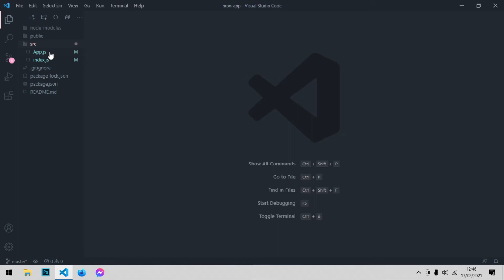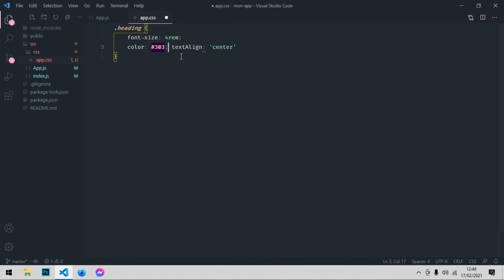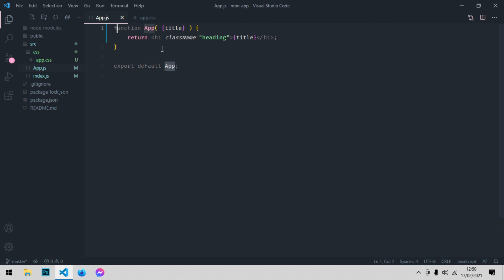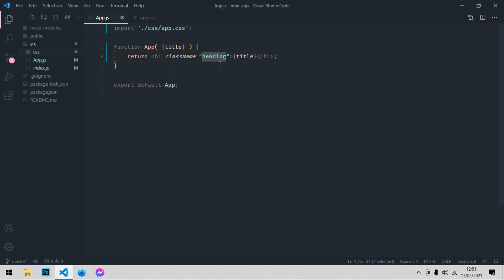Apprendre ReactJS | Utiliser le CSS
👉 Dans cette vidéo nous allons apprendre à utiliser nos propres classes CSS et notre propre style dans l'application React.

☕ Si mes vidéos te plaisent et que tu souhaites m'encourager, n'hésite pas à me payer un petit café ;) Ça se passe